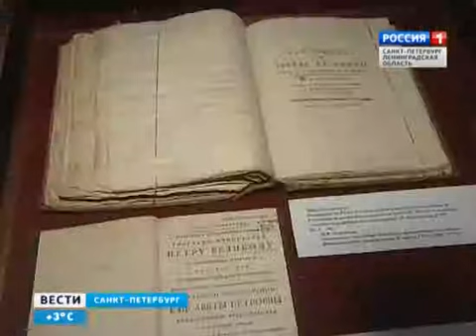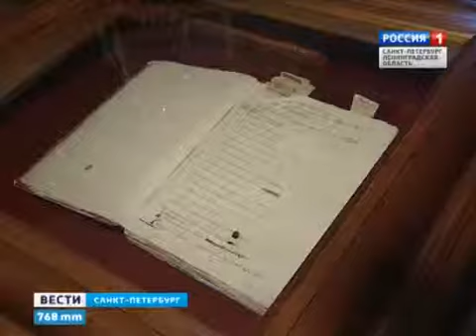В РНБ прошла ежегодная научная конференция Вольтеровские чтения. ГТРК Санкт-Петербург (Россия)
Выставка "Русские имена в библиотеке Вольтера" открылась в Российской национальной библиотеке